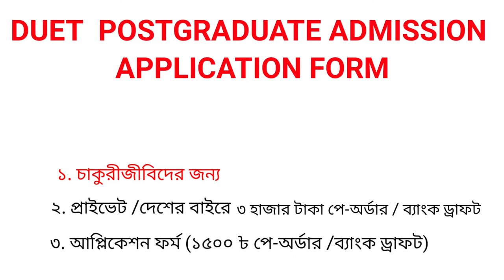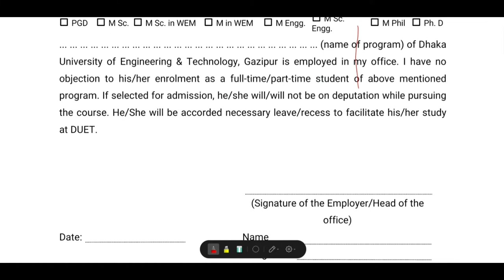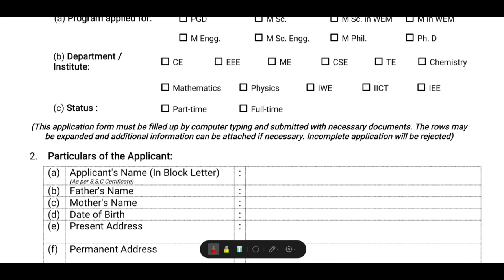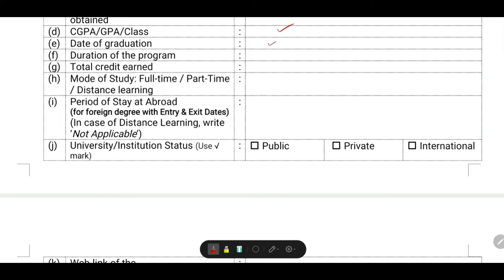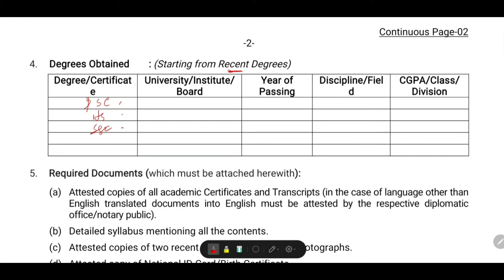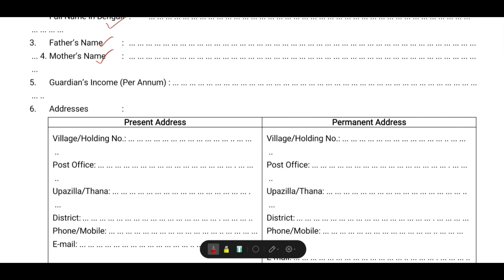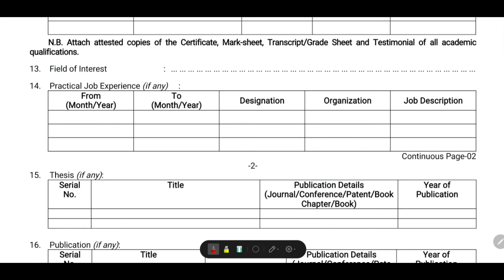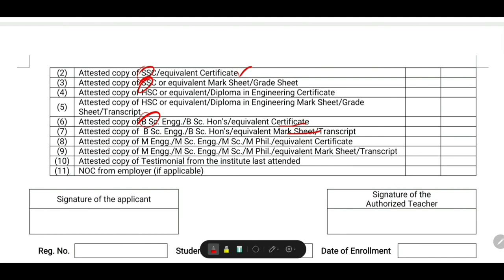Duet postgraduate admission april 2022 application form।